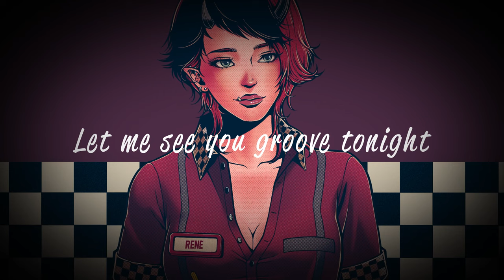【MV】SirBiz -Remix- ( NICO feat. 龍ヶ崎リン,MaiR,コーサカ )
俺なり精一杯の追悼